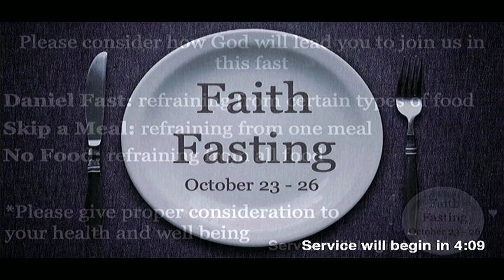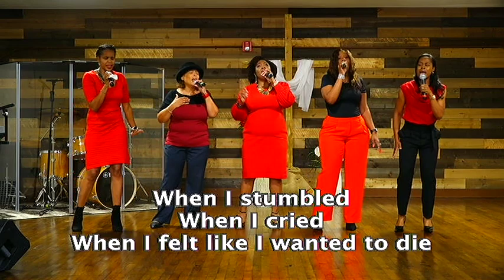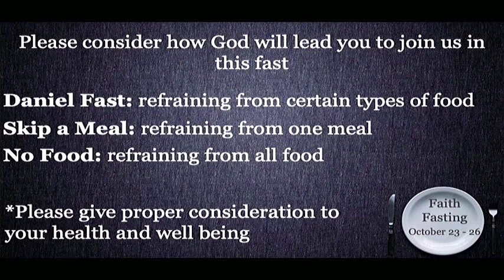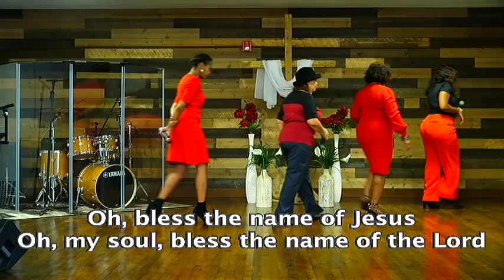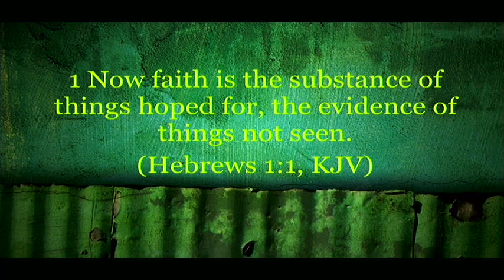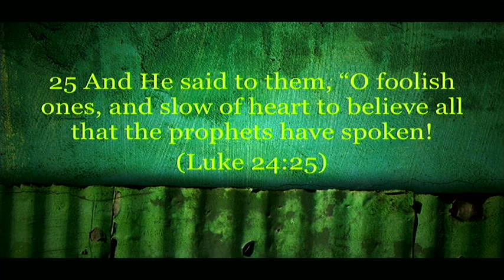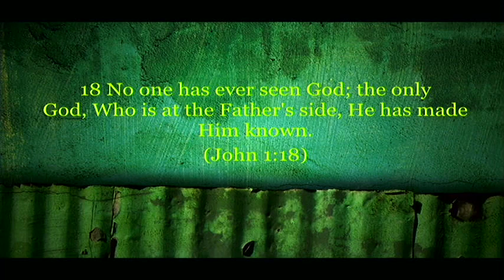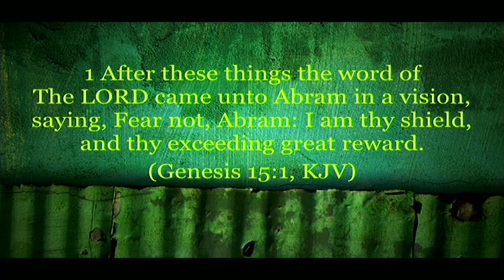The Importance of Faith (Hebrews 11:1-6)